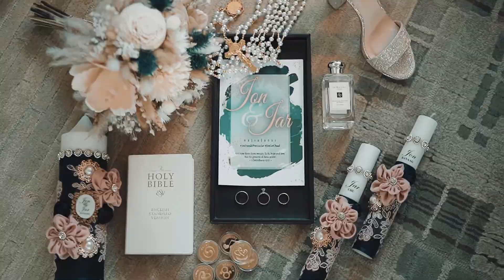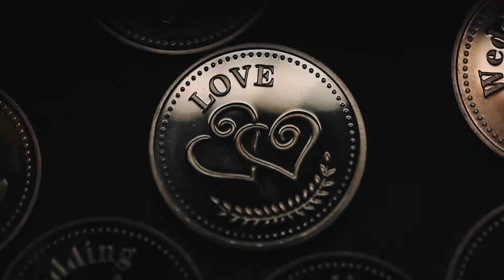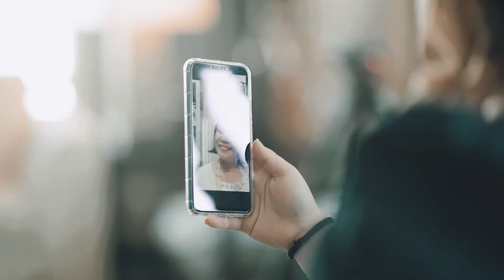JON AND JAR CINEMATIC HIGHLIGHTS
𝗝𝗢𝗡 & 𝗝𝗔𝗥 INTIMATE WEDDING HIGHLIGHTS

PHOTO | Icebox Imaging
HMUA |  Maris Delos Reyes- Aseboque
COORDINATOR | Social Happenings Event Specialist
STYLING & FLOWERS | Les Artes Event Styling Bungkos
WEDDING DRESS | Mel Orlina Couture
GROOM'S SUIT | Arvox Tailoring Mang Roger
WEDDING CAR | Drivee Pinas